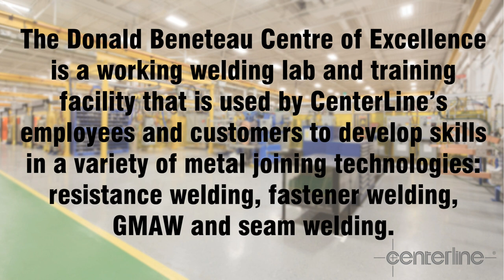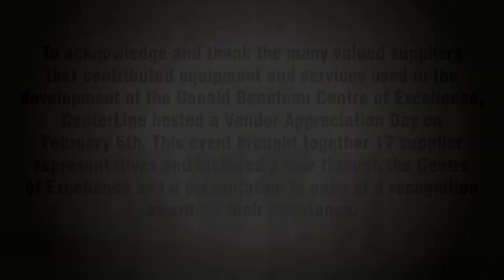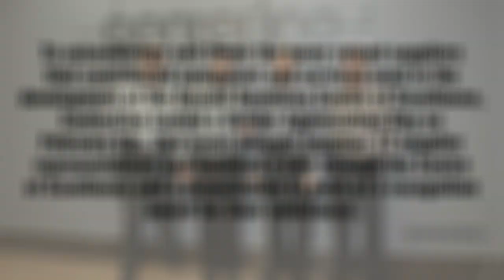CenterLine Centre of Excellence Creation Time Lapse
This video footage is a time lapse of the Donald Beneteau Centre of Excellence being created. The facility is a technical learning and demonstration centre located within CenterLine (Windsor) Limited's corporate headquarters. This is a working welding lab and training facility that is used by CenterLine's employees and customers to develop skills in a variety of metal joining technologies including: resistance welding, fastener welding, GMAW and seam welding. This site is also used for robotics and automation programming training, weld process development and pre-production prototype part welding. Many of CenterLine's industry leading equipment and controls suppliers have contributed directly to the creation of the Donald Beneteau Centre of Excellence to ensure that users have access to the latest in equipment and controls.